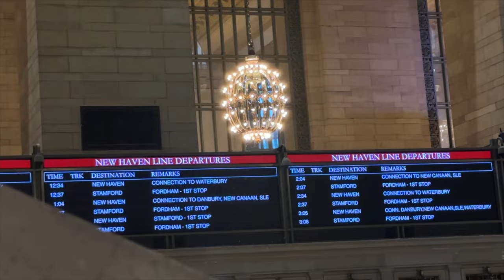I went to new york again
I went to new york but all I did was drink coffee and lay in bed